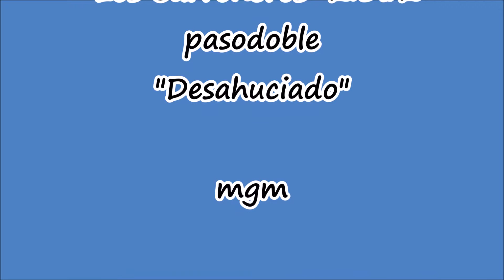LA COPLA DEL DÍA 21 12 2016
La Justicia europea obliga a los bancos a devolver todo el dinero cobrado por las cláusulas suelo.
Las entidades financieras deben reintegrar la totalidad del importe que se ha cobrado de más, desde el inicio de cada contrato hipotecario, y no solo desde el 9 de mayo de 2013. Los costes adicionales podrían ascender a 7.600 millones, según el Banco de España. (Diario de Cádiz)